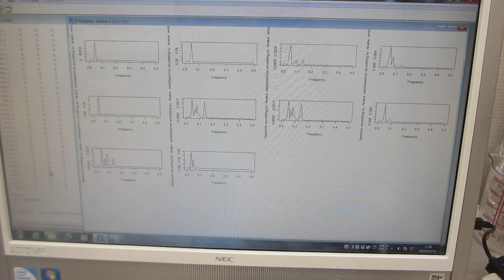‹統計的な考え方›を利用した「超音波技術」